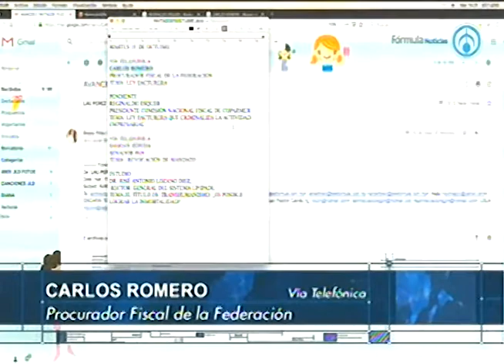El objetivo de la "Ley facturera" es ir contra los verdaderos delincuentes organizados: procurador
Afirma el procurador fiscal Carlos Romero que la "Ley facturera" no es para cualquier contribuyente